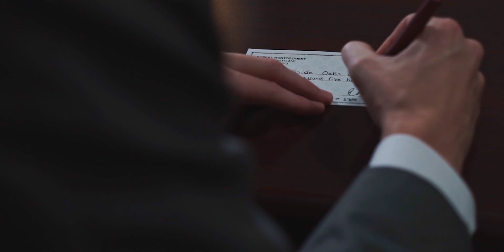"White Party" | Nick&Ted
Robert Montgomery is throwing his name into the ring for the Presidential races, and he's certainly not a dark horse.

Nick&Ted is a Chicago based comedy group comprised of comedians Nick Shank and Teddy Gales, and produced by Ramone Hulet. With the help of our friends we bring the depths of our twisted imaginations to life. In a city where comedy is king, we’re it’s jesters.

→CREDITS←
Directed By: Nick Shank
Produced By: Ramone Hulet
Dir. of Photography: Danny Kutnink
1st AD: Johnny Alvarez
2nd AD/UPM: Gerardo Duran
Art: Kelsey Sante
Sound/1st AC: Evan Paeth
PA: Zach Matson

→CAST←
Maddie Dorsey, Kevin Duffy, David Weisenhan, Jeffery Lockhart, Evan Paeth, Juliana Pullis, Billy Rude, Corina Dougherty, Richard Allen, Sarah Beth Lipsman, Jenna Kappers, Charlotte Horan, Zachary Matson